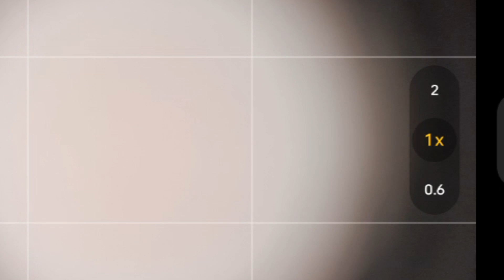Best extreme macro lens for phone 🤯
Hello friends!

So here i am presenting video regarding p100 extreme macro lens for phone ,
you can see how amazing output we can create with this small sized lens !

if you want to buy the lens then contact
" Indian macro lens " on instagram.